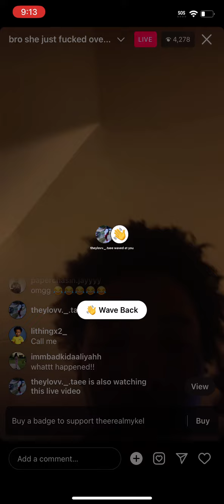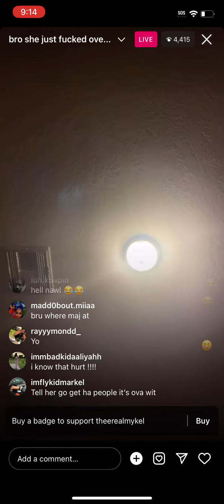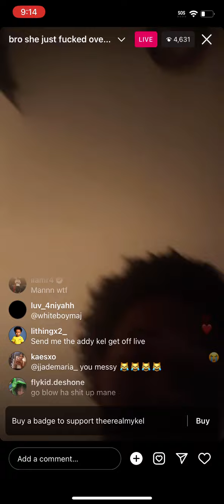Mya blacked mykel eye